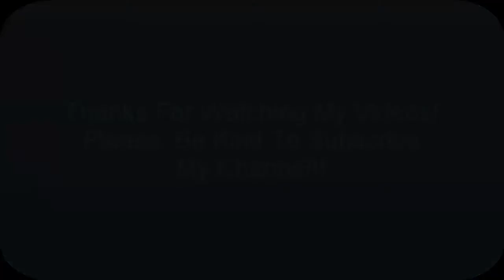Shoulder Workout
The video show How to shoulder workout with easy and simple way at home or gym club. @PhengNaTalya